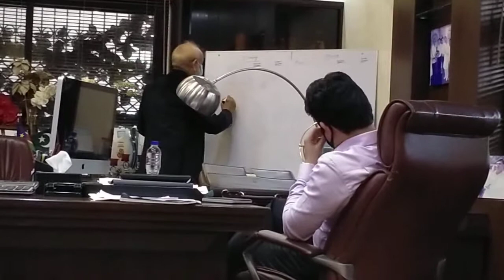WWTP System | Popular Juice Industries Karachi | Prof. Dr. M Ahsan Siddiqui | 02 March 2021 | Part-2